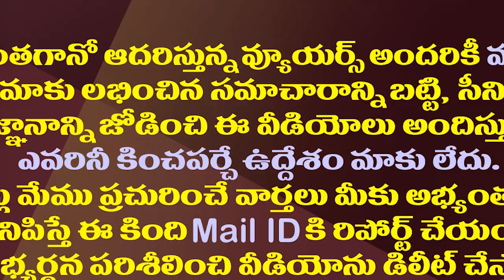విజయమ్మను ఓడించిన పార్టీలపై వైసీపీ ప్రతీకారం ఇదేనా?| Visakhapatnam Politics Turning Pro YSRCP